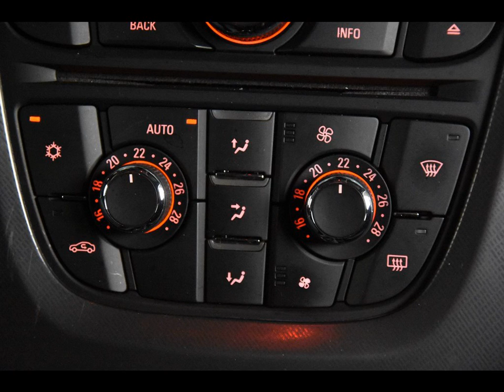OPEL ASTRA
Merk en model: OPEL ASTRA
Uitvoering: Sports Tourer 1.4 Cosmo *Leer*Navi*
Transmissie: Handgeschakeld
Brandstof: Benzine
KM stand: 184000
Bouwjaar: 2011
Gewicht: 1293

Bedrijf: Eurodecars Automobielhandel BV
Plaats: Kerkrade